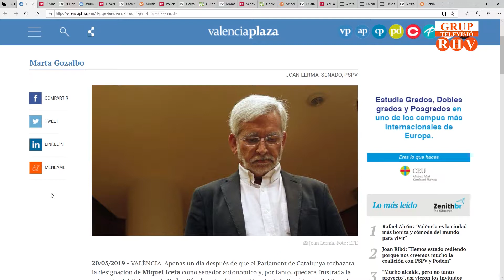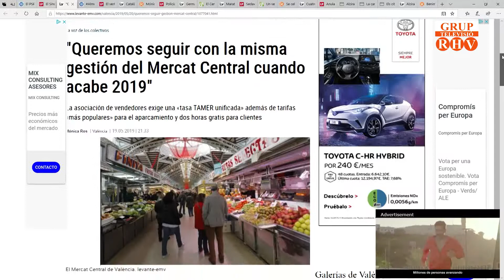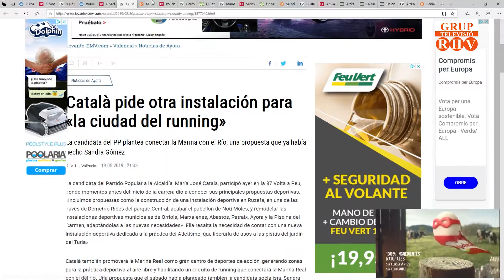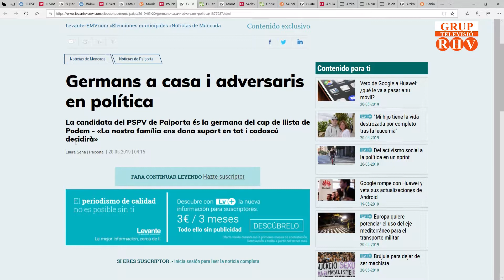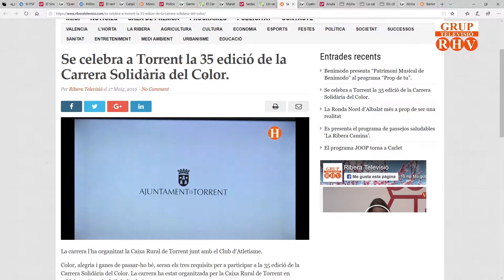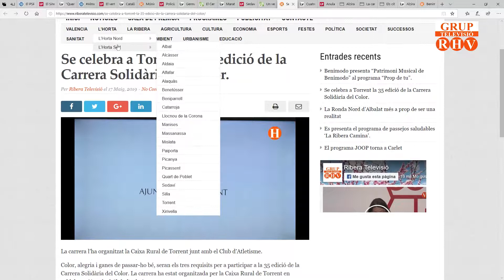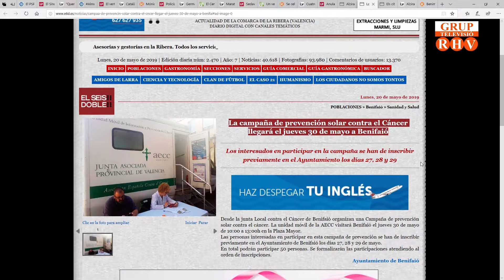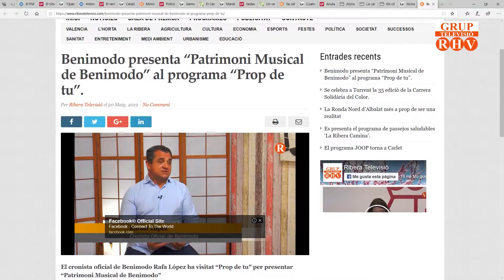2019 /05/ 20 -Titulars de Premsa